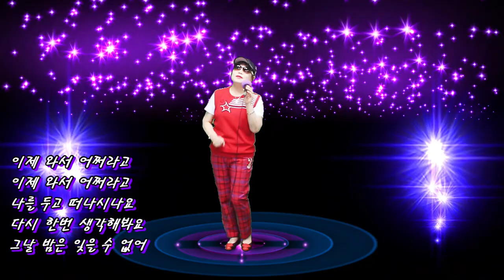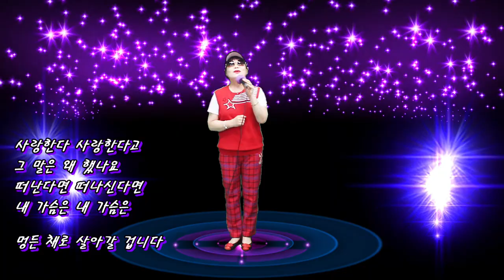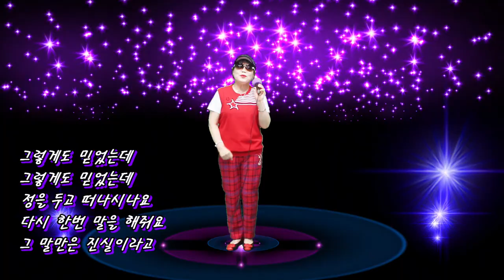정든 님 cover 정다운 한강엔터테인먼트 스튜디오에서 20210413